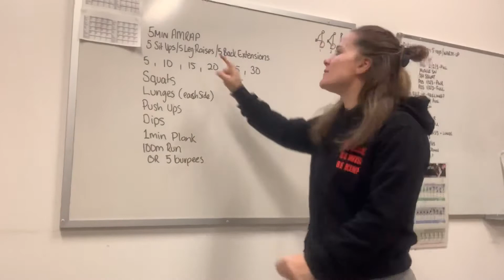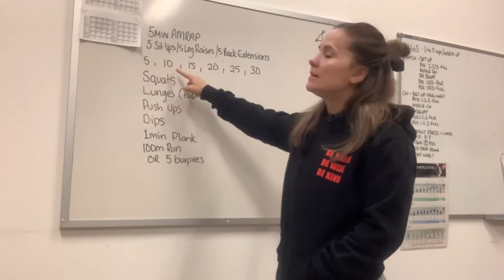Day 3 CHPT Home Workouts